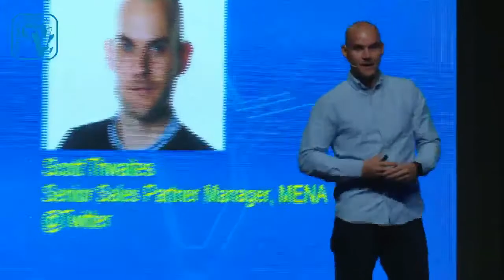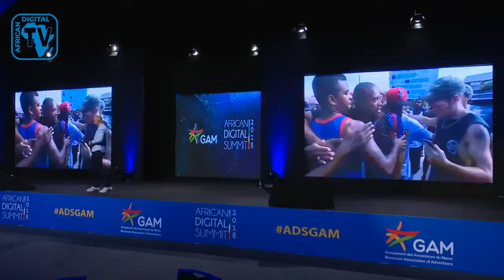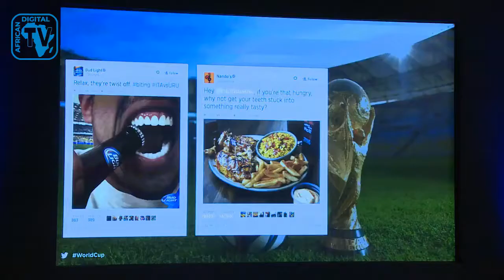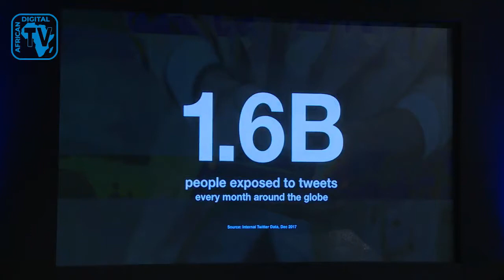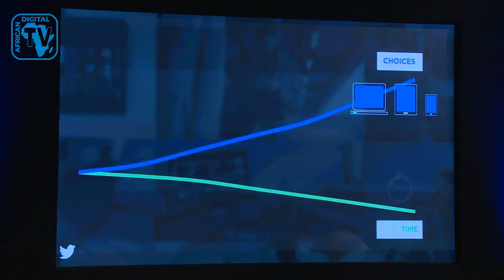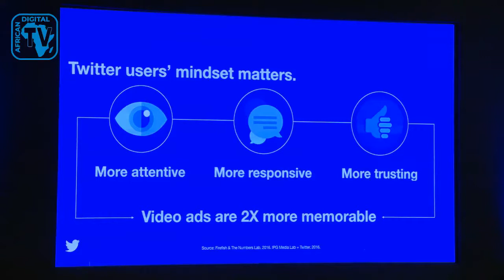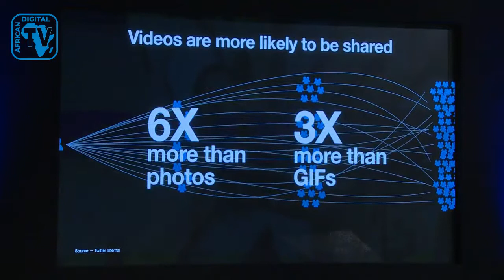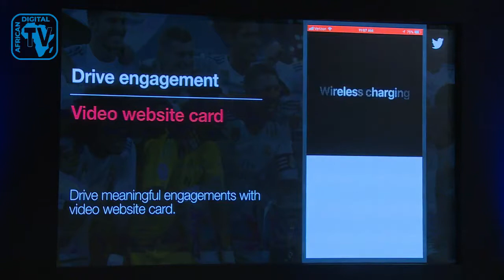The Worldcup on Twitter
Scoth Thwaites (Senior Sales Partner Manager, MENA @Twitter) presentation at ADSGAM